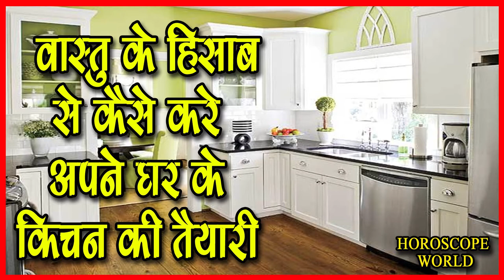Vastu for Kitchen | किचन का वास्तु | Vastu tips for Kitchen in Hindi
Vastu for Kitchen | किचन का वास्तु | Vastu tips for Kitchen in Hindi Horoscope World